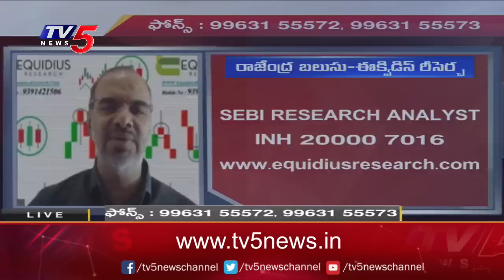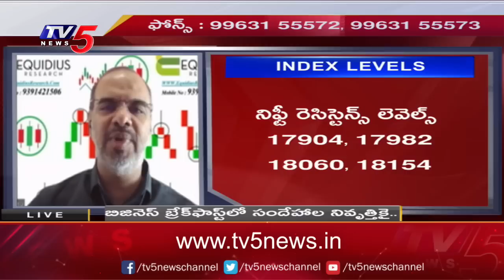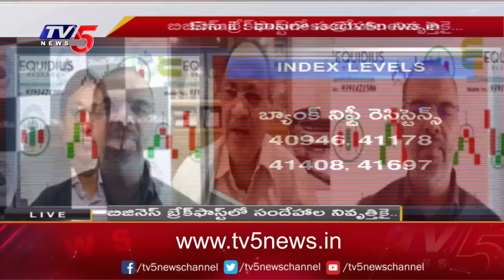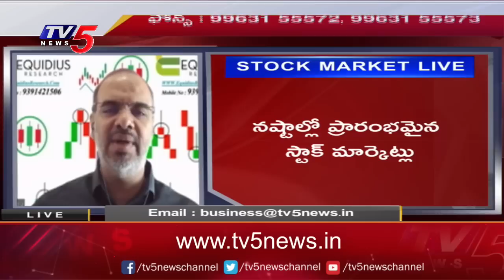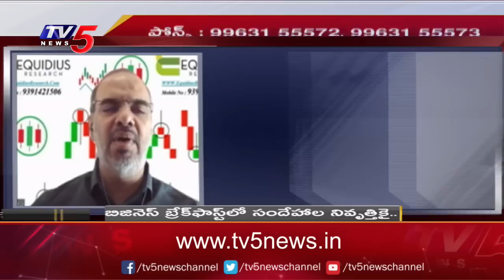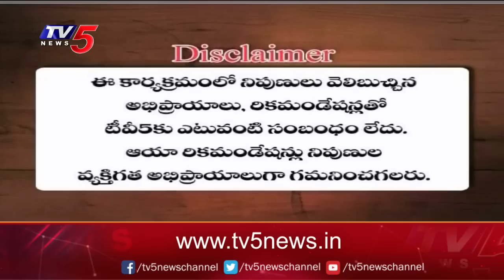Business News Analysis | Share Market Latest Updates | 22-02-2023 | TV5 Money